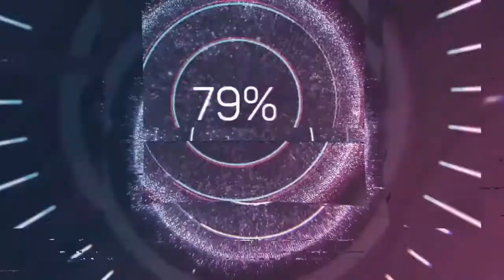عصير البرتقال ضار بسبب كثرة السكريات فيه؟ حيلة بسيطة للتغلب على هذا العائق | الحياة البسيطة